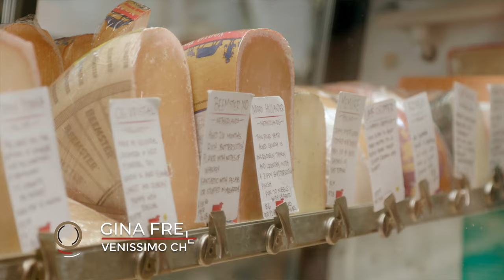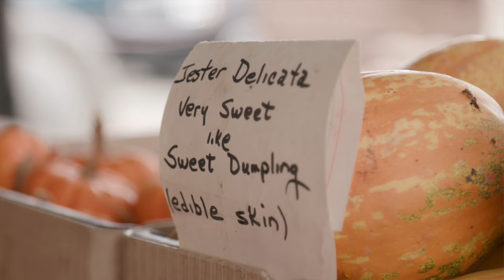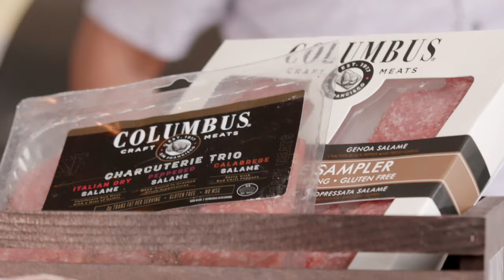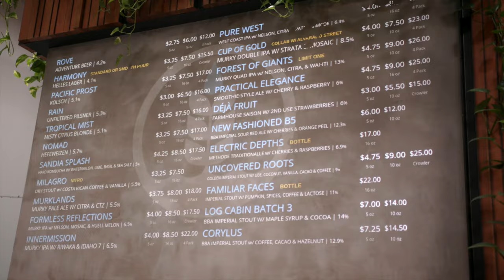Search for the Perfect Bite: San Diego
Explore the San Diego innovative food scene alongside Evan Inada and local foodie Troy Johnson as they collect ingredients from local purveyors to create Perfect Charcuterie Bites.